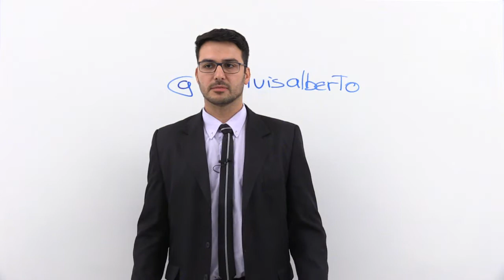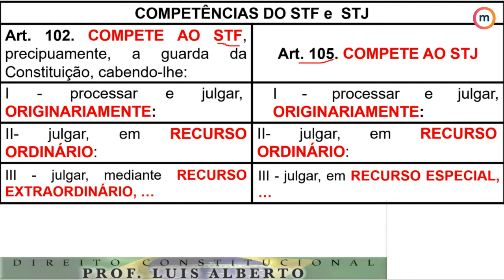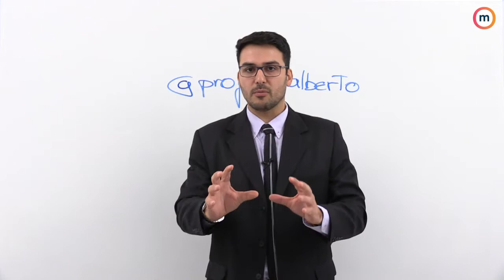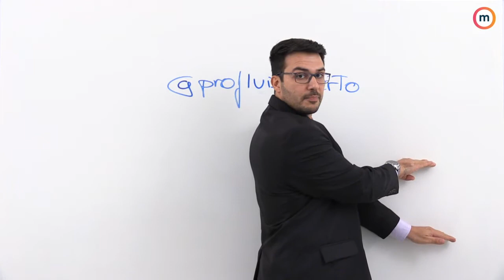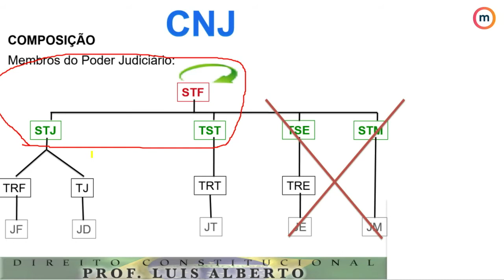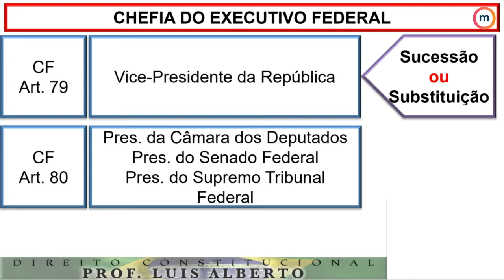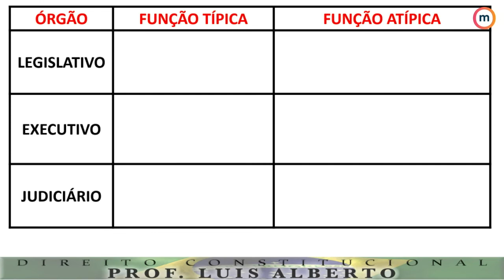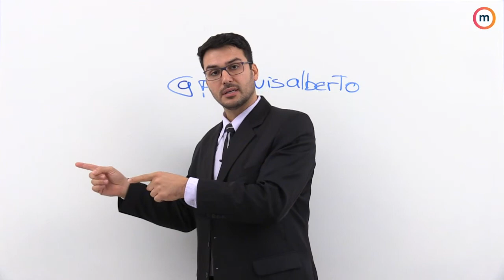Desvendando os 3 Poderes! | Master OAB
O super professor Luis Alberto de Direito Constitucional deu uma aula sobre todos os pontos importantes que você precisa saber sobre os 3 Poderes para arrasar no Exame!